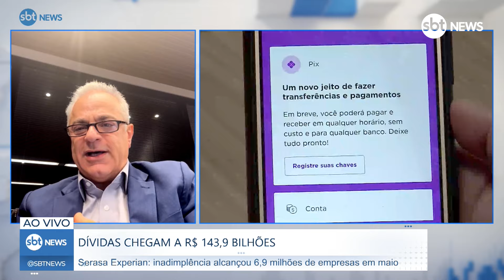Inadimplência alcançou 6,9 milhões de empresa em maio, afirma Serasa Experian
O Brasil registrou 6,9 milhões de empresas inadimplentes em maio, segundo a Serasa Experian. O número é o maior da série histórica, iniciada em 2016.

Segundo o levantamento, a dívida total das companhias chegou a R$ 143,9 bilhões, o que também é um recorde. Cada CNPJ em débito teve, em média, sete contas negativadas em maio.

O aumento em relação ao mês anterior, quando 6,7 milhões de empresas estavam inadimplentes, foi de 3%. Na comparação anual também houve alta: 6,5 milhões de empresas acumulavam dívidas em maio de 2023, o que representa uma adição de 6% no mesmo período de 2024.